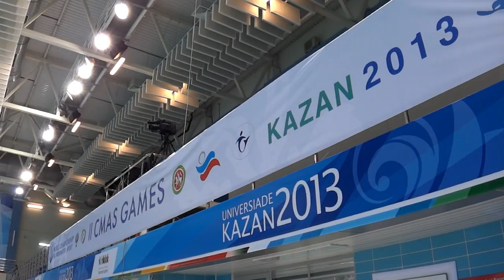CMAS GAMES-2013 SPORT DIVING /short version/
Kazan, Russia.
Videography - Sergey Tsvetkov